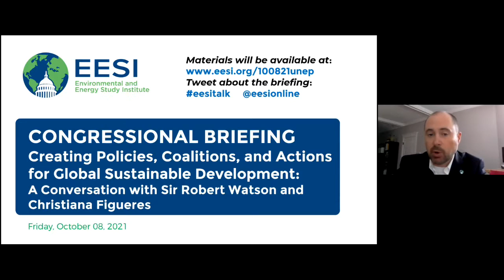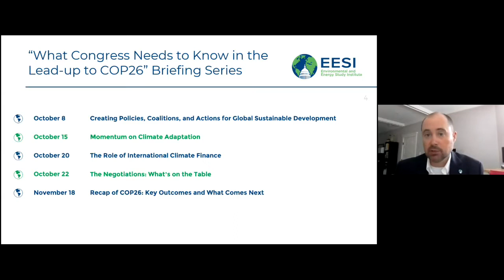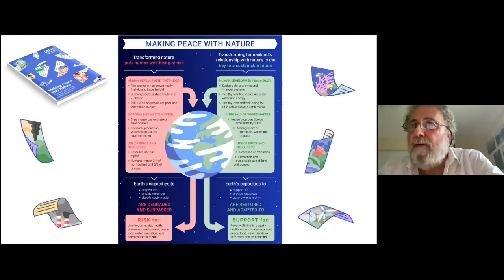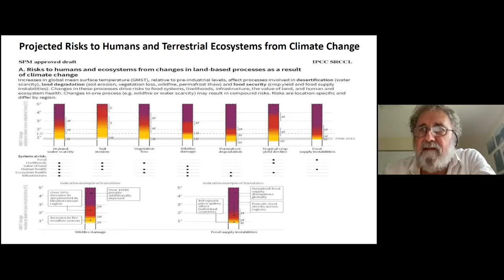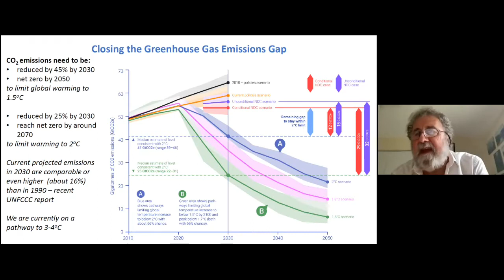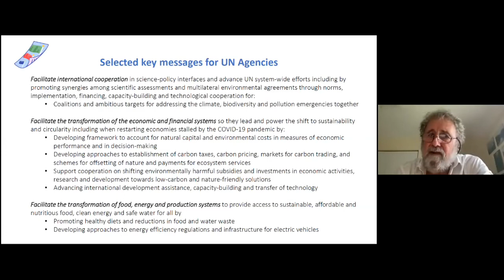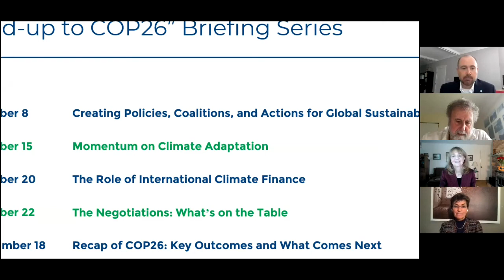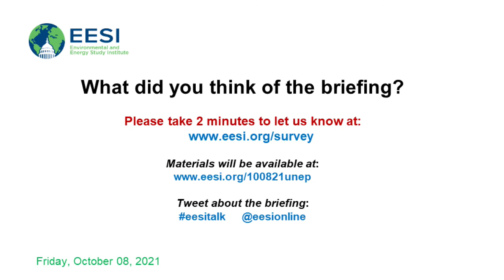Creating Policies, Coalitions, and Actions for Global Sustainable Development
The Environmental and Energy Study Institute (EESI) held a briefing to explore cross-cutting challenges—climate change, biodiversity loss, land degradation, and pollution—facing the United States and countries around the world, and how policymakers are finding and implementing solutions to these challenges.

This briefing kicked off EESI’s Congressional briefing series, What Congress Needs to Know in the Lead Up to COP26.

Distinguished Speakers:

Sir Robert Watson, lead author of the U.N. Environment Programme’s report Making Peace with Nature: A scientific blueprint to tackle the climate, biodiversity, and pollution emergencies, will discuss the current and projected changes in climate and biodiversity and share the range of solutions that emerge when these issues are considered together in policy design and implementation. He is the former chair of the Intergovernmental Science-Policy Platform on Biodiversity and Ecosystem Services (IPBES) and former chair of the Intergovernmental Panel on Climate Change (IPCC).

Former U.N. Framework Convention on Climate Change Executive Secretary Christiana Figueres will discuss the opportunity presented by the upcoming U.N. climate change conference (COP26) and will dive into ways governments and leaders can take meaningful action on climate change globally—an urgent need underscored by the findings of the Making Peace with Nature report. Ms. Figueres is a Founding Partner of Global Optimism, co-presenter of climate podcast Outrage + Optimism, and co-author of The Future We Choose: The Stubborn Optimist's Guide to the Climate Crisis.

This briefing was Co-moderated by Daniel Bresette, Executive Director, Environmental and Energy Study Institute, and Rosina Bierbaum, Professor, School for Environment and Sustainability, University of Michigan; School of Public Policy, University of Maryland.

This briefing was part of a series made possible by our partnership with the Henry M. Jackson Foundation.

TABLE OF CONTENTS:

00:00 - Start
05:24 - Sir Robert Watson, Lead Author, UNEP Report: Making Peace With Nature
28:29 - Christiana Figueres, Founding Partner, Global OptimismClimate & Clean Energy Program, Natural Resources Defense Council
51:34 - Q&A

Topics and Speakers:

Sir Robert Watson
Lead Author, UNEP Report: Making Peace With Nature

Christiana Figueres
Founding Partner, Global OptimismClimate & Clean Energy Program, Natural Resources Defense Council